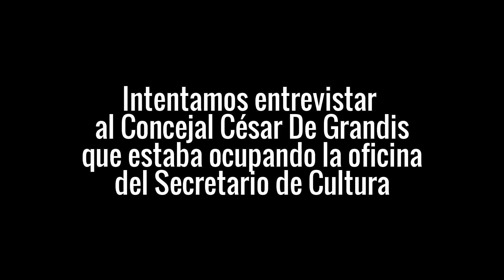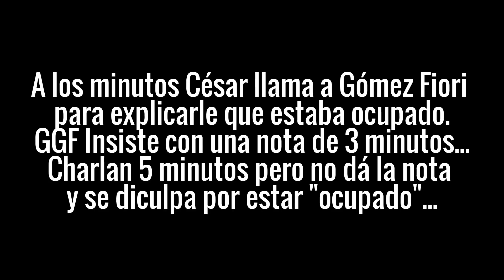20140212 PGSM Profesores rechazan injerencia de César De Grandis y reclaman regularizaciones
Ante la acefalía de la Secretaría de Cultura, apareció el Concejal Cesar de Grandis, hijo del intendente, a pretender ser el jefe del área. Fuerte rechazo de los profesores "esto ya lo padecimos antes" manifestaron. (César fue Sec. de Cultura hace tiempo). Además reclaman regularizar situaciones laborales precarias y que se completen las vacantes. Cada año hay menos disciplinas y hablan de VACIAMIENTO del área cultura en Puerto General San Martín